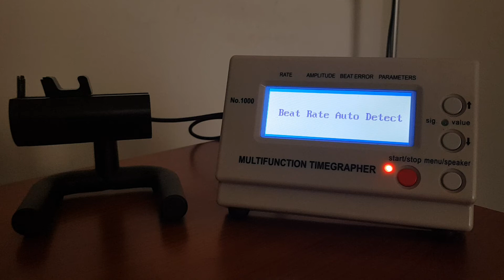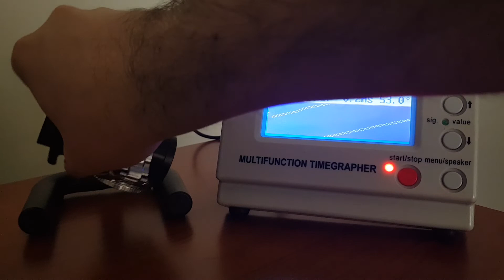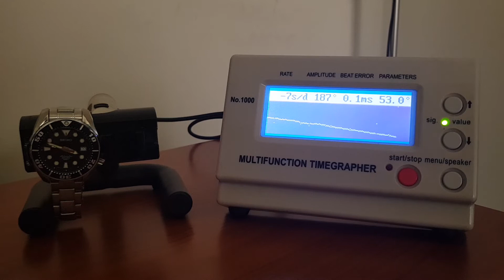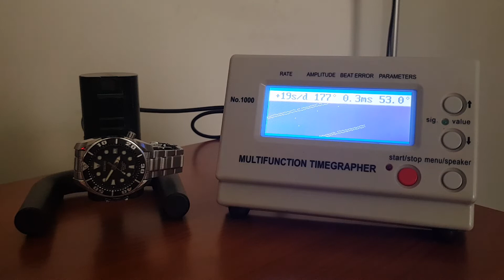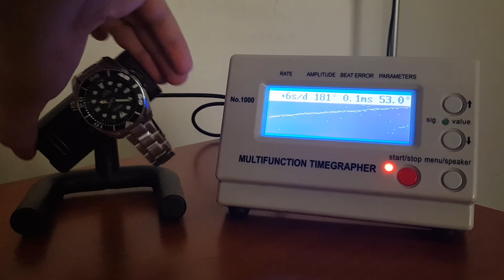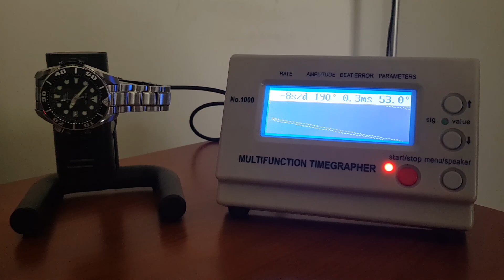Seiko Sumo - SBDC001 - Low Amplitude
Seiko Sumo - SBDC001 - Low Amplitude caused by bad factory lubrication - 6R15 Movement